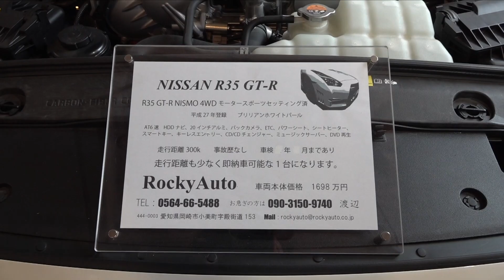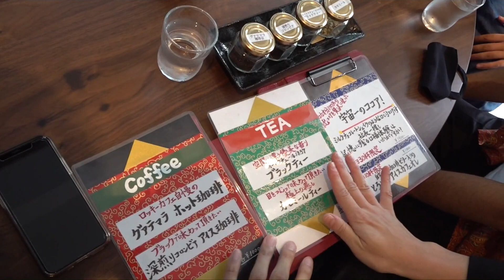岡崎の奥地でおしゃれな｢クラシックカーミュージアム｣を発見した一行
ＲｏｃｋｙＣａｆｅ
CLASSIC CAR MUSEUM CAFE
愛知県岡崎市茅原沢町上平４０－５
営業時間/11:00～18:00　定休日/月･火

あまりにもレベルが違う大富豪って、普通に遊んで暮らすだけじゃお金を使いきれないと思うんですよ。そういう人がたどり着くお金の使い方って気になりませんか？
なれるとは思いませんが、仮に僕がそんなレベルの大富豪になってしまった場合悲惨ですよ…？おっきい家を建てたいなくらいしか思い浮かばない…あとは毎日シャインマスカット食べたいなくらい…全然お金が世に出ていかないわけですよ。
強いて言えばなんか｢特権｣みたいなものお金で買いたいですけどね。｢マッサージ屋さんの予約がすぐ取れる権利｣とか｢水風呂後に寝るチェアーの優先権｣とか…